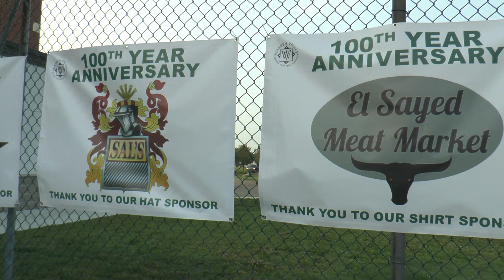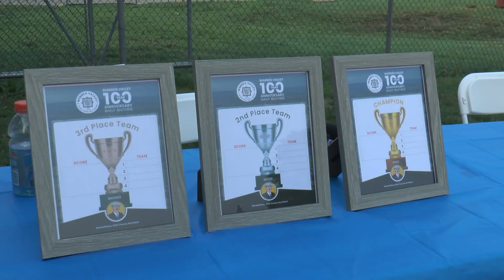Around Town - Warren Valley Golf Course 100th Year Anniversary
6/30/23 - Dearborn Heights, MI

ICYMI: The Warren Valley Golf Course has been keeping busy hosting golfers from all over town! This summer marks the 100th Year Anniversary for the golf course, and this centennial anniversary was celebrated by hosting - you guessed it - a golf tournament! Tune in to this short recap of this exciting day on our latest Around Town.